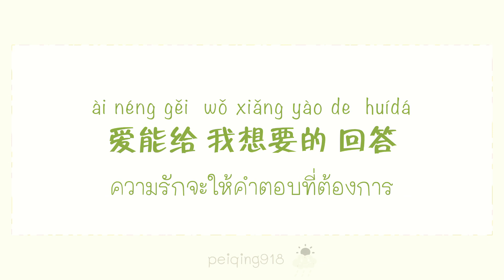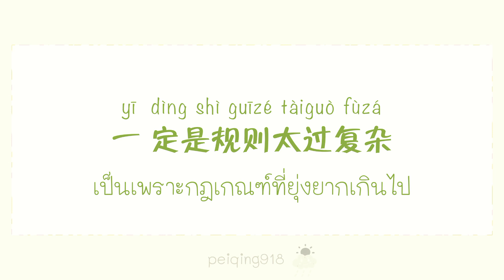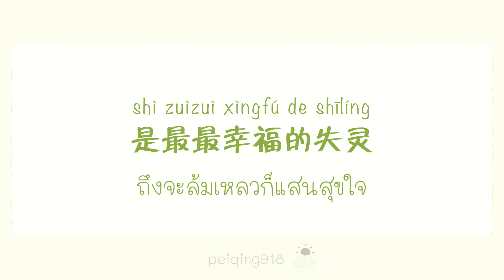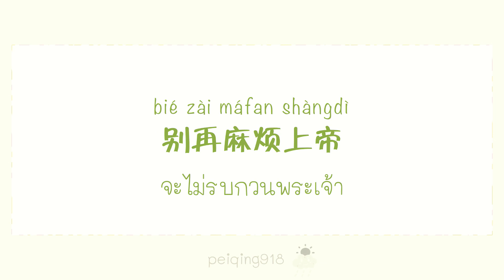[THAISUB/PINYIN] เรื่องราวตอนพบกับเธอ (遇见你这件事) - He Manting (何曼婷)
เพลงประกอบซีรีส์ป่วนรักนายพลังจิต Meeting You Loving You (人海之中遇见你)
การแปลเพลงนี้ทำให้เรารู้ว่าประชากรบนโลกใบนี้มีจำนวนเกินเจ็ดพันล้านคนมาหลายปีแล้ว...

ฝากศัพท์
剧本 (jù běn) บทละคร
还来 (hái lái) กลับมา

《遇见你这件事 - 何曼婷》
《Yùjiàn nǐ zhè jiàn shì - Hé Màntíng》
《เรื่องราวตอนพบกับเธอ - เหอม่านถิง》

เนื้อร้อง : ถู่ชู่, ลู่อวี่สง (土树, 路与熊)
ทำนอง : ลู่อวี่สง  (路与熊)
เรียบเรียง : หลิวหยาง (刘杨)